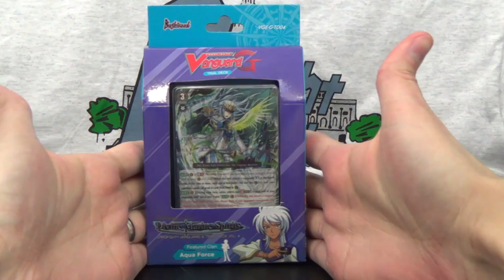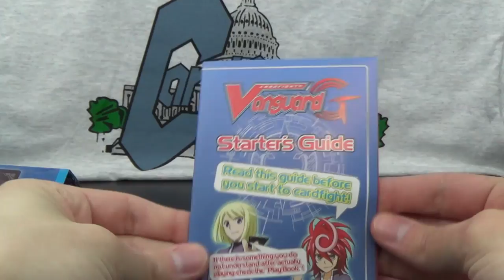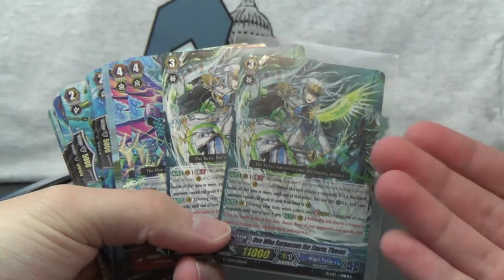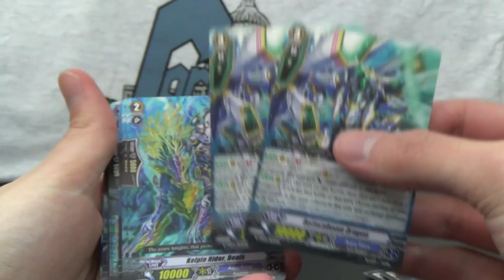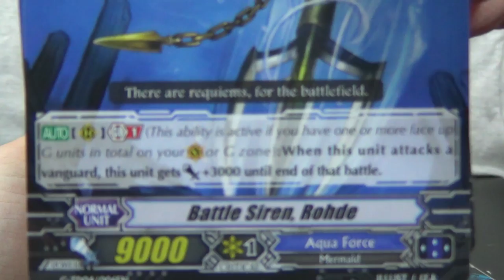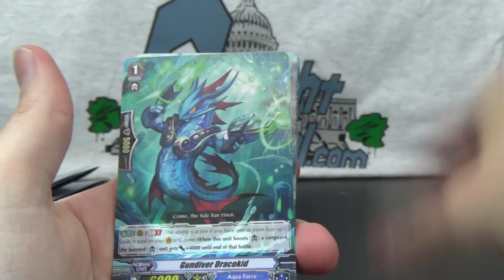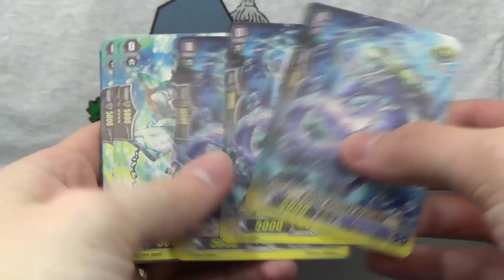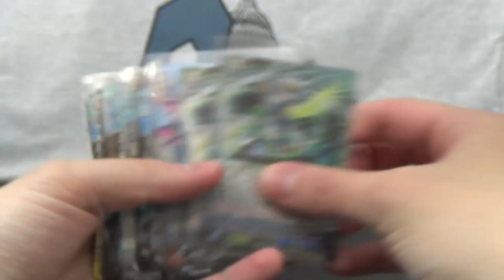Cardfight Vanguard Divine Marine Spirits Trial Deck Opening G TD04 ENGLISH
Want to join our YouTube Network? for more information! 1 benefit is that partners have an option of buying select sealed products, including Cardfight Vanguard, from us at cost (plus shipping and 3% to cover our paypal fee). Just have to open what your purchase on video on your channel partnered with us and give a shoutout for our verbally and in the video description!

... your top source for all your sealed Vanguard needs including these new Trial Decks!

Today we open an English Trial Deck of Cardfight Vanguard VGE-G-TD04 Blue Cavalry of the Divine Marine Spirits. The featured clan for this trial deck is Aqua Force. The trial deck contains a pre-constructed deck of 52 cards, a starter's guide, and a paper playmat. 4 the 52 cards are holo / foil including 1 of the 2 copies of the featured card One Who Surpasses the Storm, Thavas. Watch the video to see all of the cards in the deck and what they all do!